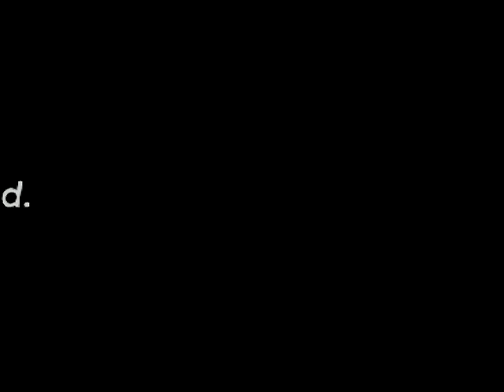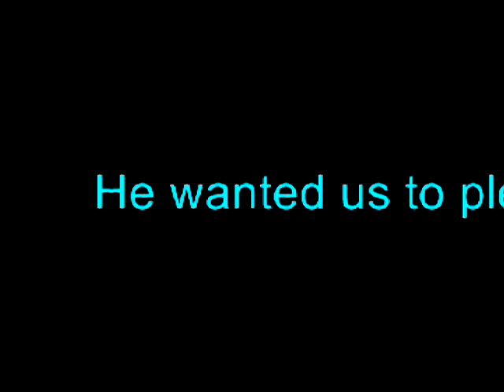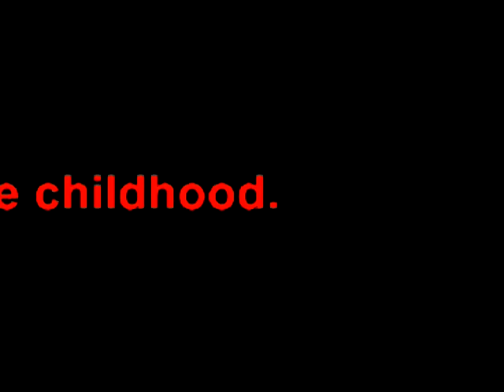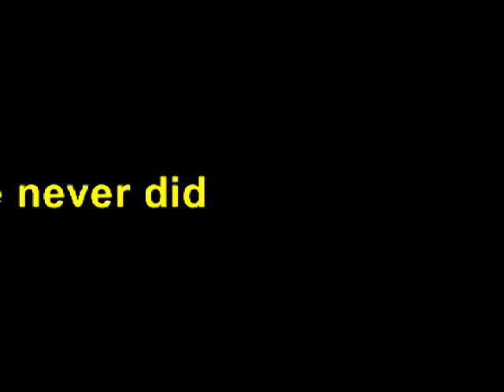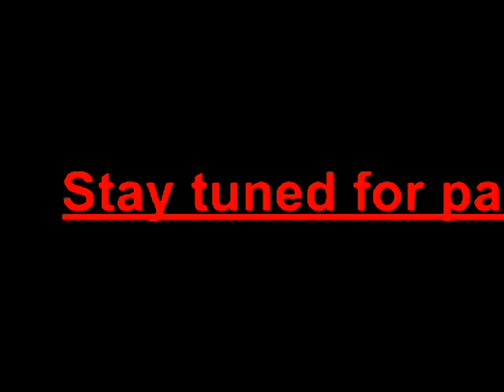Clackamas County judge 1.mpg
Court audio of us firing our court appointed attorney, because he said he was not going to help us. We had only one option, plead guilty and do the time. You must hear the whole story. DAs office covering up a hate crime. Police lied to cover and protect 4 military men. Took up 4-5 times to even get it reported. They did not want to hear us.  It can happen to you next. Who can you call when you get beat on." The das office say "you call us again and we wil arest you and charge you with arassment."